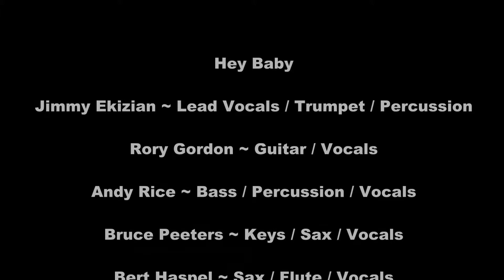Hey Baby ~ One Way Out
Hey Baby rockin' the city of Peekskill
New Year's Celebration 2016